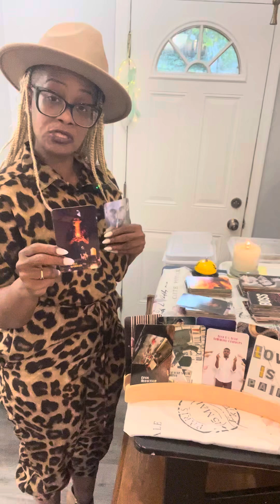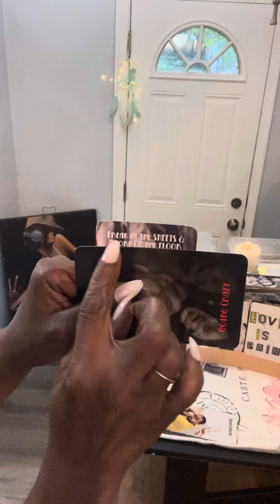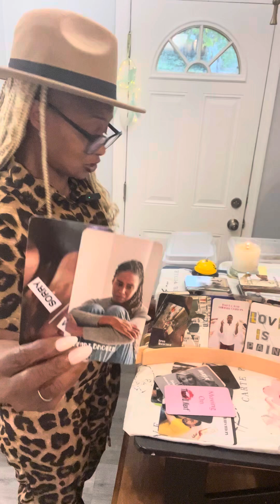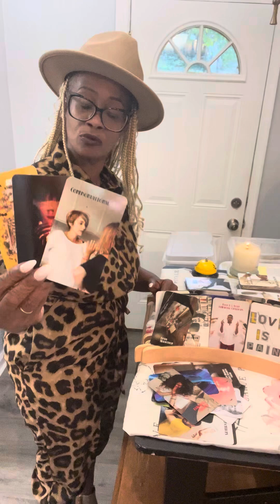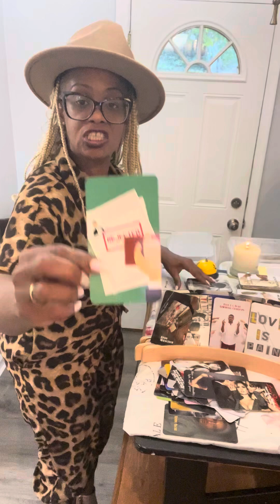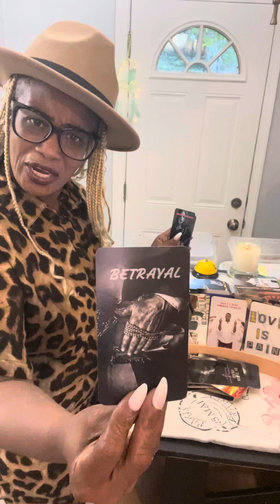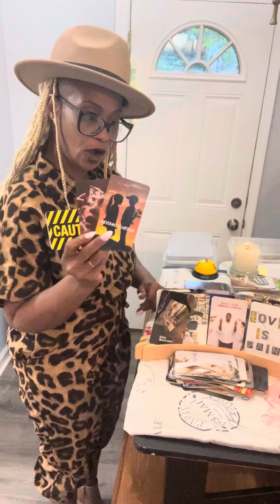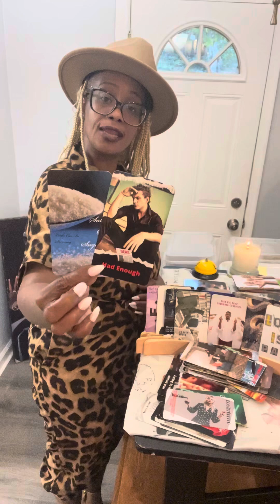You picked a karmic. I don’t want u back. Stand on your decision.